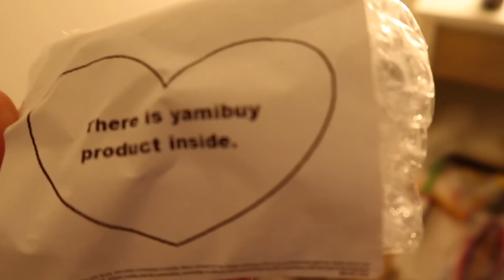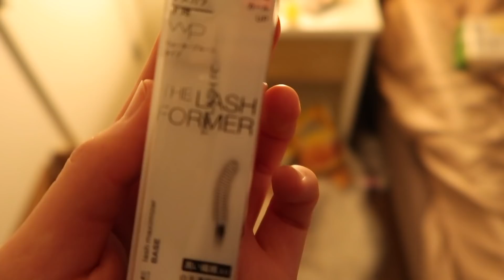亚米网开箱（抽奖） | 零食试吃+小时候的味道！yamibuy unboxing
-hello大家！！今天我又来开箱啦！！又是美食多多的一个视频哦～

！！亚米网六周年店庆！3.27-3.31全场85折哦！大家不要错过啦！！

-亚米网六周年抽奖活动
奖品：100美金亚米网礼卡
规则：
1.关注yamibuy Instagram
2.找到3月18发布的抽奖贴文 或者直接点这里：
3 tag一位好友 并且@我的ins：hilary.c97   and 提到我的YouTube频道～

灰常感谢yamibuy让我选了这些产品，然后免费寄给我！

yami是我长期都用的网站～收到他们的邮件也是很很开心了！
这次买了很多小时候爱吃的零食，在美国再次吃到有点感动～～

希望你们也可以找到小时候的味道～～～

*B站：Hilary佑佑
*微博：Hilaryouyou